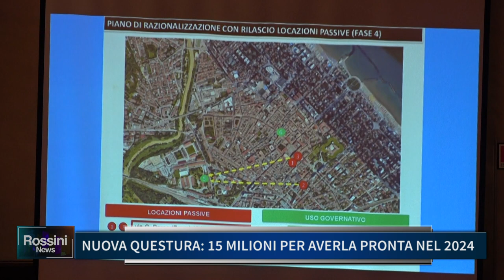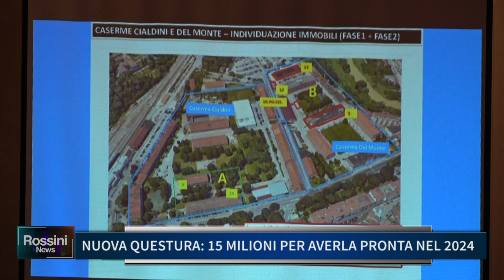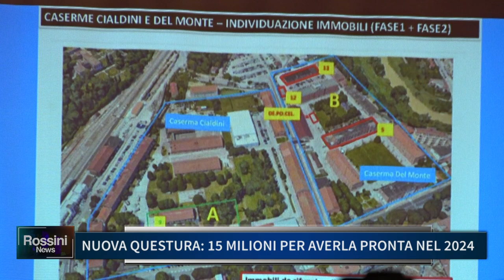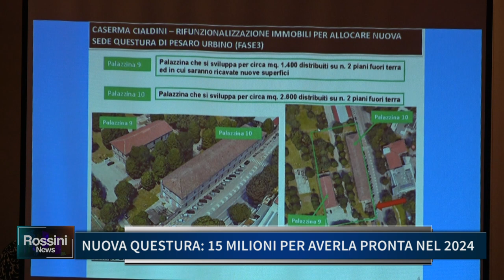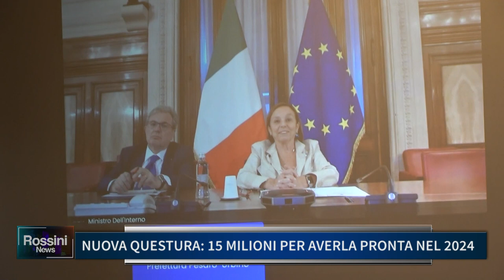NUOVA QUESTURA, 15 MILIONI PER AVERLA PRONTA NEL 2024